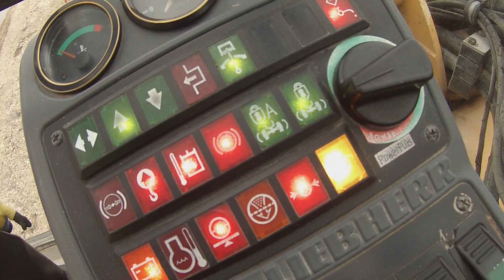Liebherr 311 - Pose d'une conduite d'eau et sablage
Pelle a pneu LIEBHERR 311

Pose d'une nouvelle conduite d'eau en diamètre 125 PE, pour un futur petit lotissement.

Société : MARTINS.TP
Camera : GoPro Hero 3 white
Lieu : Montigny s/s chatillons, Marne